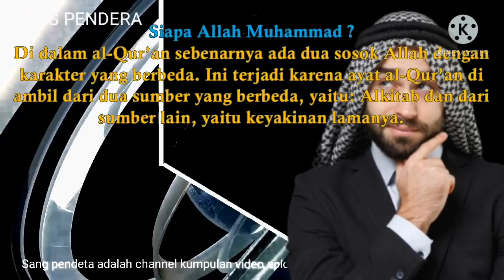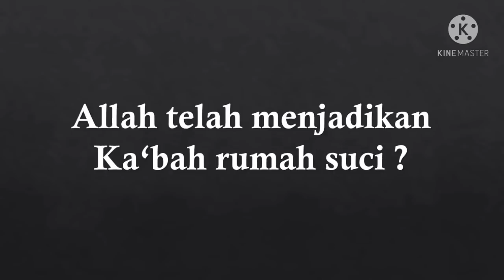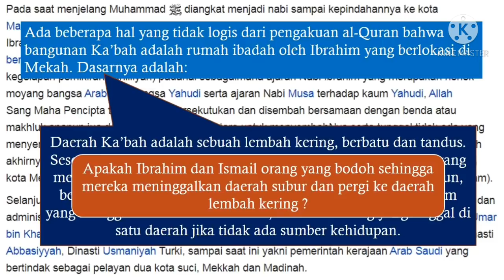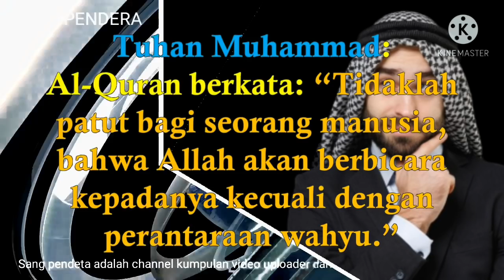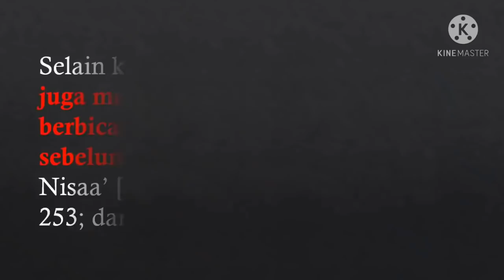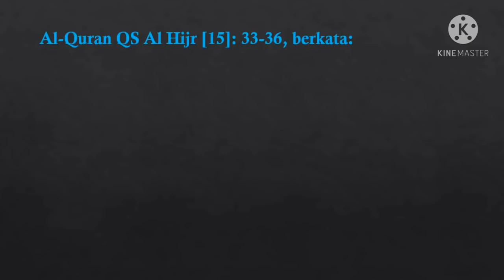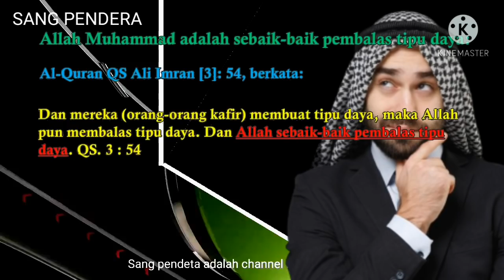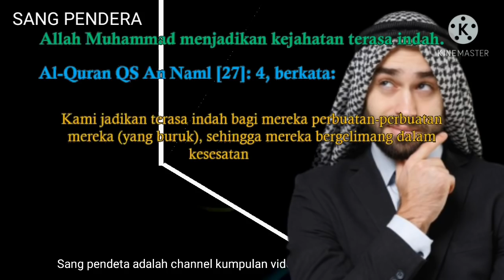TERNYATA Muhammad Allah-nya Orang Islam (Subtitle)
TERNYATA Muhammad Allah-nya Orang Islam.
penjelasan dalam video ini di kutip dari berbagai sumber al quran dan al kitab  guna menjawab siapa allah muslim dan tuhan orang kristen.

Bahasa.
amerika
prancis
belanda
malaysia
portugal
kanada
india
itali
arab
tailand
rusia
turki
jepang
jerman
cina
inggris